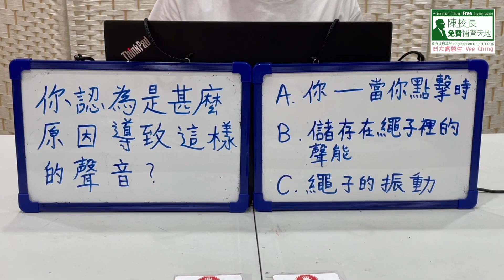【補天自學頻道】在家動實驗系列之【趣怪的尖叫聲】